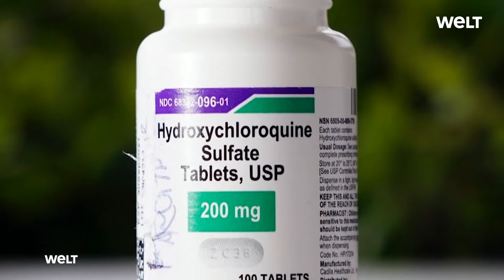CORONA-ERKRANKTE: Gleich zwei Medikamente machen Hoffnung - US-Pharmakonzerne beantragen Zulassung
Als erstes Land weltweit hat Großbritannien ein Corona-Medikament in Pillenform zugelassen. Die britische Arzneimittelbehörde (MHRA) gab am Donnerstag grünes Licht für das Medikament Molnupiravir des US-Pharmariesen MSD zur Behandlung von leicht bis mittelschwer erkrankten Covid-Patienten. Die Europäische Arzneimittel-Agentur (EMA) prüft derzeit ebenfalls eine Zulassung von Molnupiravir. Am Donnerstag kündigte die Behörde an, das Prüfverfahren zu beschleunigen.

Der britische Gesundheitsminister Sajid Javid sprach von einem "historischen Tag" für sein Land: Zum ersten Mal gebe es ein "antivirales Mittel zur Behandlung von Covid-19, das zu Hause eingenommen werden kann".

Molnupiravir verringert die Fähigkeit des Coronavirus, sich in den Körperzellen zu vermehren, und bremst damit die Weiterentwicklung von Covid-19 ab. Einer klinischen Studie des Herstellers Merck Sharp & Dohme zufolge halbiert Molnupiravir bei infizierten Patienten das Risiko einer Krankenhauseinlieferung und eines tödlichen Krankheitsverlaufes. Eine Dosis des Medikaments kostet 700 Dollar (rund 605 Euro).

Zugelassen wurde das Medikament in Großbritannien für Menschen, die mindestens einen Risikofaktor für die Entwicklung eines schweren Krankheitsverlaufs aufweisen, darunter ein unterdrücktes Immunsystem, Übergewicht, hohes Alter, Diabetes und Herzerkrankungen.

Die MHRA empfiehlt, es innerhalb von fünf Tagen nach Auftreten der Symptome anzuwenden. Experten warnen jedoch, dass das Medikament kein Wundermittel sei und Impfstoffe ergänzen, nicht aber ersetzen sollte.

Eine Reihe von Pharmakonzernen arbeitet derzeit an antiviralen Medikamenten gegen Covid-19. Molnupiravir gilt als besonders vielversprechendes Mittel, da es als Pille eingenommen werden kann und nicht intravenös verabreicht werden muss, wie etwa das bereits von der EMA zugelassene antivirale Medikament Remdesivir.

Die EMA und auch die US-Behörde FDA prüfen derzeit ebenfalls eine Zulassung von Molnupiravir. Die EMA bemüht sich dabei nach eigenen Angaben um ein schnelles Prüfverfahren. "Wir werden versuchen, unsere Bewertung zu beschleunigen, um so schnell wie möglich eine Zulassung zu erreichen", sagte der Leiter der Impfstoffstrategie bei der in Amsterdam ansässigen Behörde, Marco Cavaleri, am Donnerstag. Einen Zeitplan könne er jedoch noch nicht nennen.

Sollten einzelne Staaten das Medikament schon vor der EMA-Entscheidung für den Notfallgebrauch zulassen wollen, könne die EMA die Regierungen diesbezüglich beraten, sagte Cavaleri. Zu einer EU-weiten Empfehlung für den Notfalleinsatz sei die EMA hingegen nicht berechtigt.